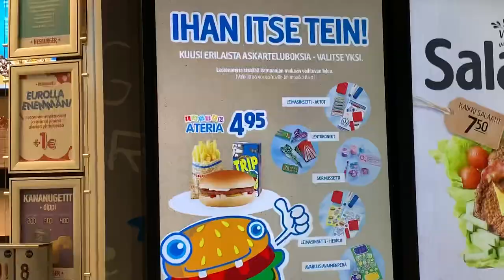What happened in Finland? - MY DAY! (suomenkielinen video, english subs)